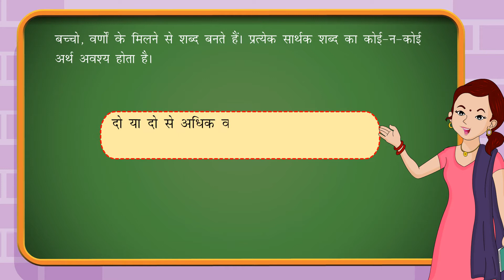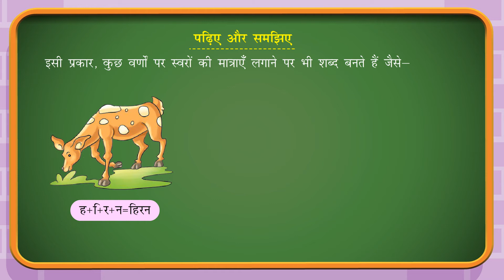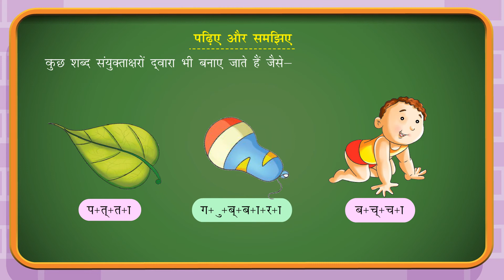Class 1 Hindi Gram 4